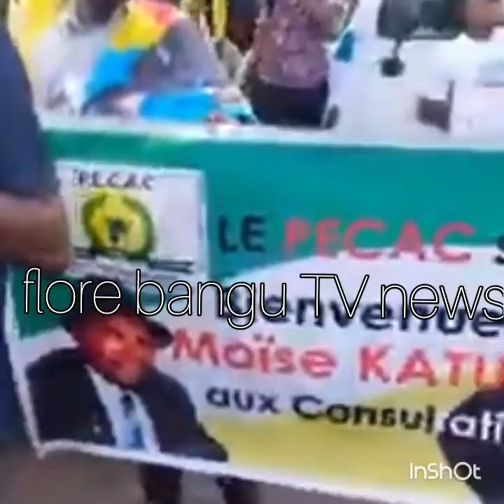BOYOKA MAKAMBU MIKE MUKEBAYI ALOBI PONA ARRIVÉ YA MOÏSE KATUMBI KOKAMUA